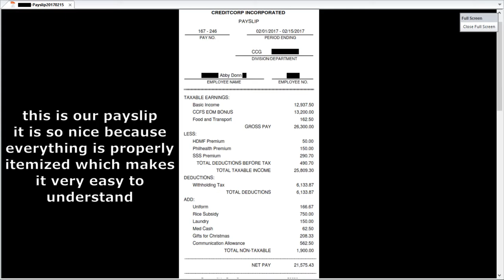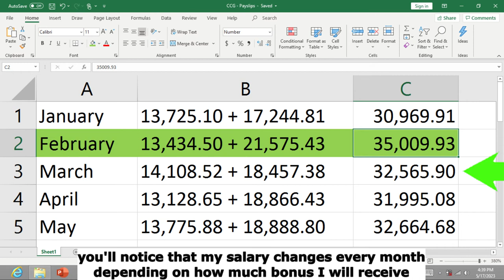How Much Call Center Agent Salary PHILIPPINES MAGKANO SWELDO SAHOD BPO Credit Corp Group CSR 2023